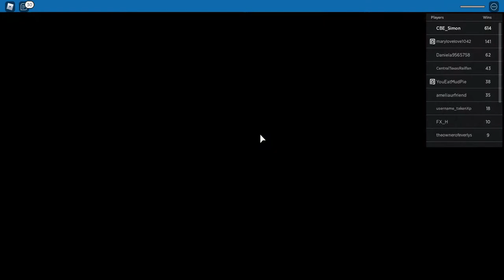Trying to speedrun the medium difficulty of FE1 sounds funny eh?